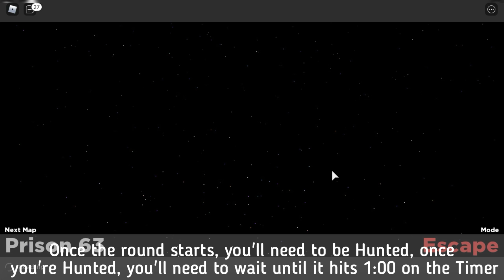Manhunt How To Get AJ's Crate Drop #1 [Metaverse Champions Event]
This is actually hard if you don't find a good hiding spot, you also probably have to clutch the escape too, since the hunter is really fast.
AJ Striker.